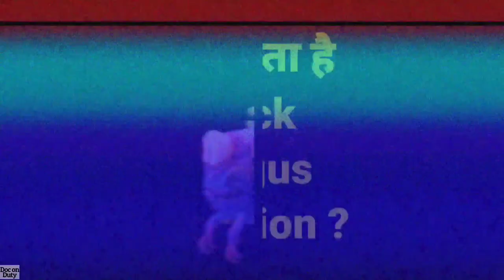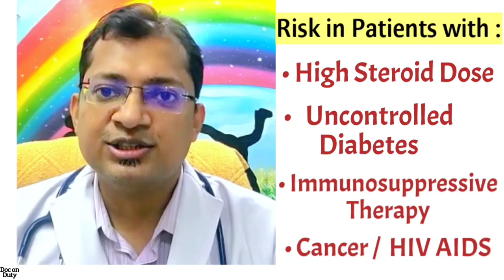क्या है Black Fungus / Mucormycosis ? जानें डॉक्टर से कितनी है खतरनाक, क्या सावधानी बरतें | Covid 19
इन दिनों, कोविड पेशेंट्स में, ब्लैक फंगस या mucormycosis बीमारी काफी ज्यादा देखी जा रही है । इस विडियो में जाने आखिर क्या है ब्लैक फंगस, इससे किन लोगों को खतरा है, इसका क्या इलाज कर सकते हैं और कैसे बचा जा सकता है ।

Many people recovering from COVID-19 have of late been afflicted by black fungus – or mucormycosis – disease. Know all about Black Fungus / Mucormycosis, treatment, symptoms and prevention.

@Doc on Duty

Timestamp

0:00 - Introduction
0:45 - What is Black fungus ?
1:36 - Who are at RISK ?
2:49 - Symptoms of Black Fungus
3:42 - Treatment
4:25 - Prevention & precautions
5:33 - Doctor's Advice
6:01 - Thankyou for watching